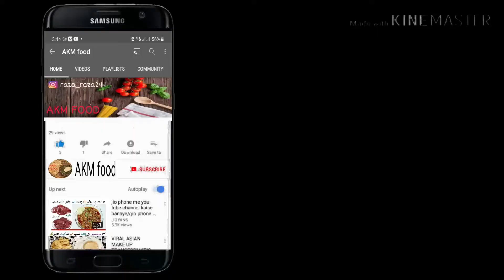Donuts Recipe Easy Homemade doughnuts | Cake Doughnuts with Chocolate | Donuts Recipe by AKM food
| cooking | simple and easy donuts recipe |
Hi i am here to help people who love Pakistani & Indian food recipes.
My channel just doesn't at Pakistani or Indian style dishes, it is also various english meals such as breakfast, healthy diet recipes, Chinese cuisine, Arabic cuisine, American snacks, milkshakes, smoothies, beverages, desserts, cakes, and many more With AKM FOOD
_____________________________/SOCIAL LINKS\___________________________________

My channel just doesn't at Pakistani or Indian style dishes, it is also various english meals such as breakfast, healthy diet recipes, Chinese cuisine, Arabic cuisine, American snacks, milkshakes, smoothies, beverages, desserts, cakes, and many more.